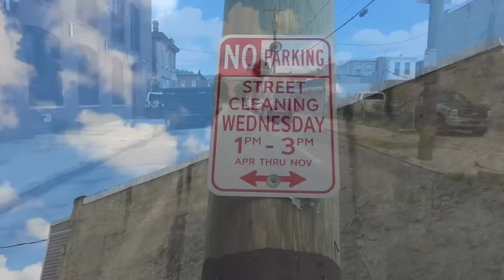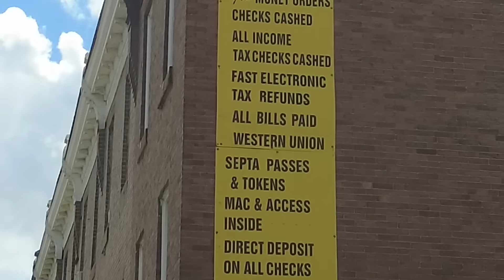KENSINGTON CLEAN UP CONTINUES - MANY STREETS CLOSED FOR 24 HOURS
Come Sail with the Philly Captain as he shows you how the city continues to clean up the Kensington neighborhood. Multiple streets are closed for 24 hours as the city cleans up streets of trash and abandoned vehicles. The Captain also shows you how the city cleans up abandoned buildings and tells you about a conversation he has with neighbors who live near the Ave.

Cover photo from MLB Twitter page